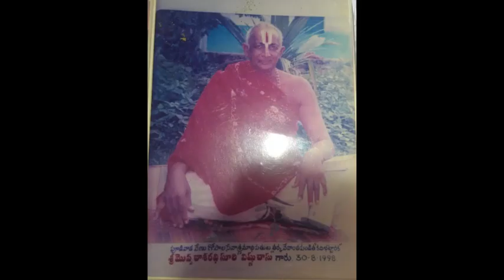THAPOMAHIMA 11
Written by
MOVVA VISHNU DASA Swami garu
Rendered by
PADYALA GOPI CHANDRA SWAMI GARU